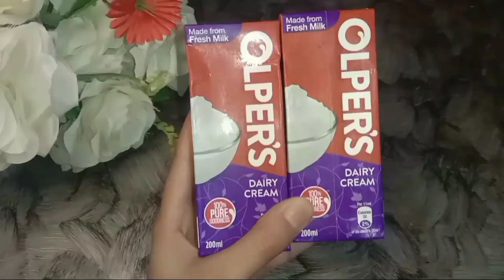1 Minute Recipe || Sweet Dish with sagudana Recipe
aaj me ap k lye 1 minute recipe laya hun. cake recipe without oven. no beater no blender. chocolate cake recipe without oven. easy vake recipe without oven. homemade cake recipe. sponge cake recipe without oven. cake recipe by ijaz ansari. cake recipe. easy cake recipe without oven. extra spongy cake recipe without oven. perfect cake recipe. easy and quick cake recipe. i minutes recipe. 1 minute recipes. ijaz ansari food secrets. ijaz ansari.